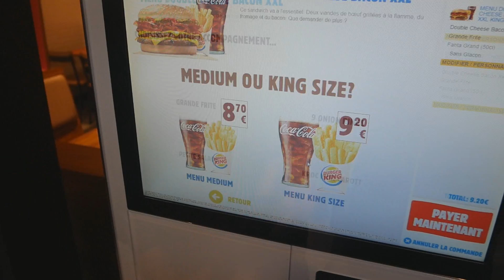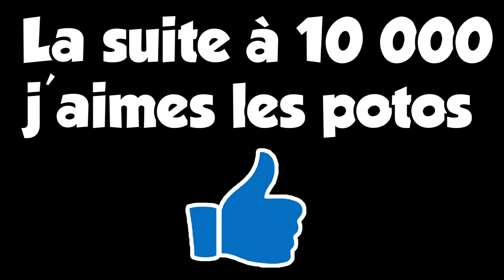LA PIRE JOURNÉE DANS MON NOUVEL APPARTEMENT !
Suivez-moi pendant une journée de souffrance..

10 000 j'aimes pour la suite au plus vite ? :D

Début des vlogs dans mon nouvel appartement, alors je compte sur vous pour faire péter la barre des j'aimes svp ! Montrez moi que ma communauté est encore là pour me soutenir :p

Ma page Facebook pour jouer avec moi et pour voir les exclus

Pour jouer avec moi et participer dans mes vidéos, il suffit de me suivre sur twitter